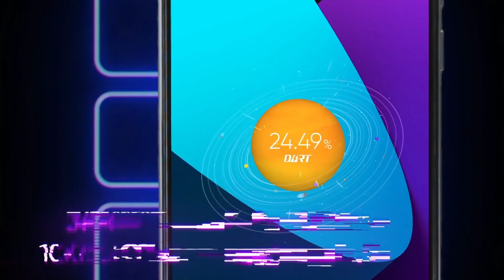Realme 8i - Full Specification Price & India Launch 🔥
Realme 8i renders and specifications leaked, launch expected soon
Realme 8i renders have leaked today. Digit India has partnered with popular tipster Steve Hemmerstoffer (aka OnLeaks) to bring the leaked renders and specifications of the Realme 8i. The leak suggests that the Realme 8i could be the first phone to feature the new Helio G96 chip, which was announced last month.

In the recent episode of the Ask Madhav series on YouTube, Realme India CEO Madhav Sheth confirmed that the company is gearing up to launch two new Realme 8 series phones called the Realme 8s and Realme 8i. Leaked information that emerged last month revealed the Realme 8s will be the world’s first Dimensity 810 powered smartphone.

Realme 8i design revealed

The Realme 8i leaked renders show that its design language will be identical to the Realme 8 and Realme 8 Pro smartphones. At the front, it sports a punch-hole display with a slightly thick chin. Its right edge has a volume rocker and a power key, which appears to be integrated with a fingerprint scanner. Its left edge features a SIM tray slot.

The top edge of the Realme 8i appears bare, whereas its bottom edge has a 3.5mm audio jack, a pair of microphones, a USB Type-C port, and a speaker grille. The squarish camera module available on Realme 8i’s back has a triple camera setup and an LED flash. The leak claims that it has a plastic build that measures 8.6mm in thickness and it weighs 194 grams.

Realme 8i specifications and features (expected)
The leak claims that the Realme 8i has a 6.59-inch FHD+ display that sports a 120Hz refresh rate. For snapping selfies, it has a 16MP front camera. The rear camera system of the device has a 50-megapixel primary camera, a 2-megapixel macro camera, and a 2-megapixel portrait lens.

The MediaTek Helio G96 chip powers the Realme 8i with 4GB of RAM. It offers 128GB of UFS 2.2. storage. The device may house a 5,000mAh battery that will support fast charging. The Realme 8i specifications suggest that it will go up against the Redmi 10 Prime, which is scheduled to launch on September 3rd in India.

Source-Digit India,Pricebaba